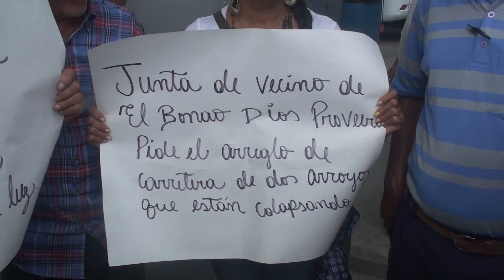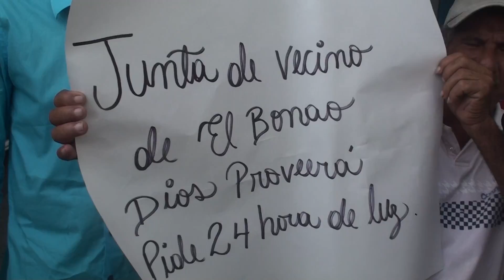MORADORES DEL BONAO PROTESTAN POR FALTA DE LUZ